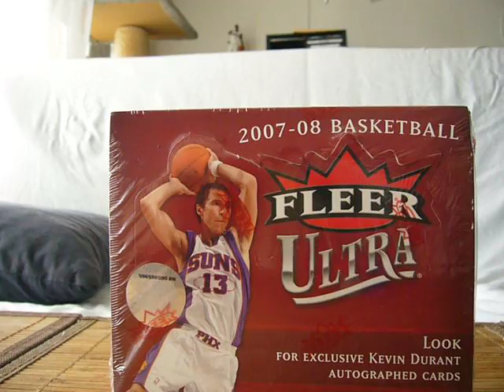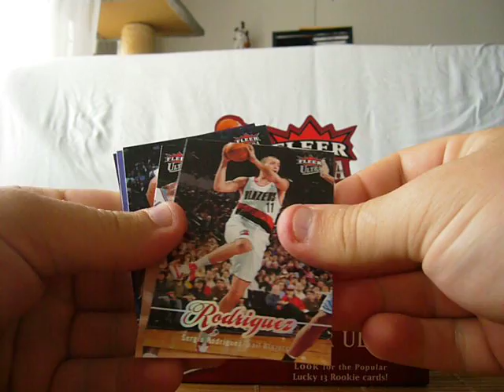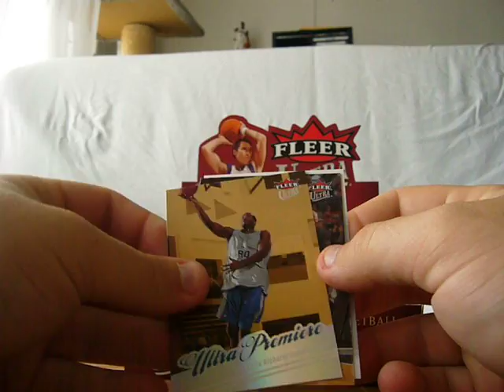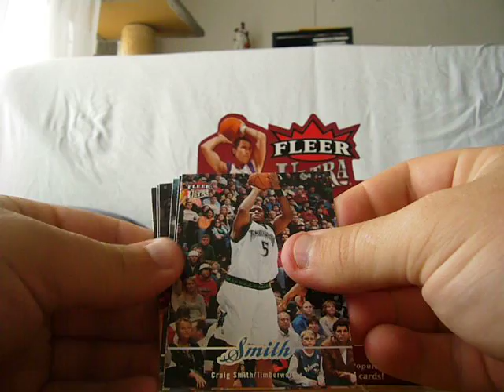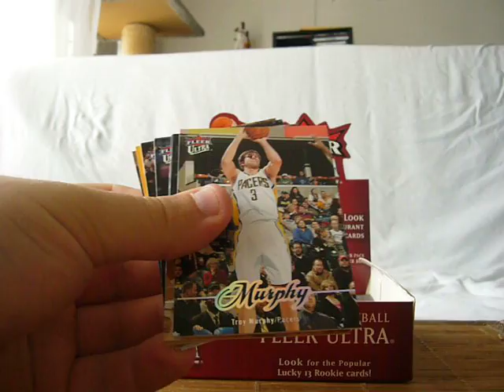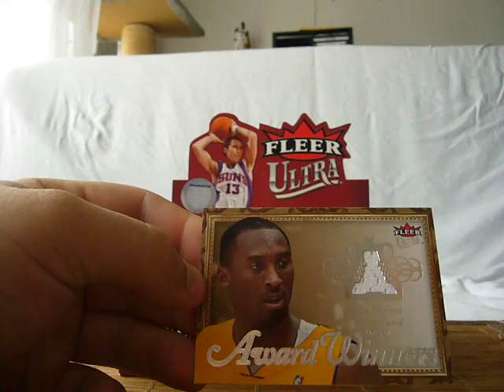BTC BOXES BREAK MINI EDITION 2007-08 ULTRA SE Hobby Box.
Ultra SE